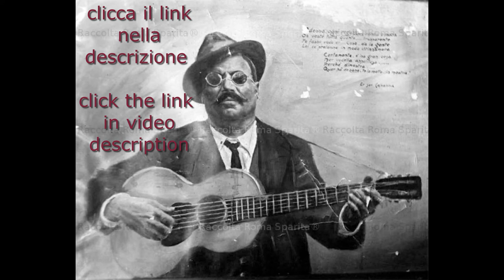SOR CAPANNA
Il cantastorie stornellatore di Trastevere, quello del: " sentite che ve dice er sor Capanna..." Roma 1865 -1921
Stornello: (typical Roman folk song). With this stornello I tell the life of Sor Capanna (author and singer of Roman stornelli  Roma 1865/1921)